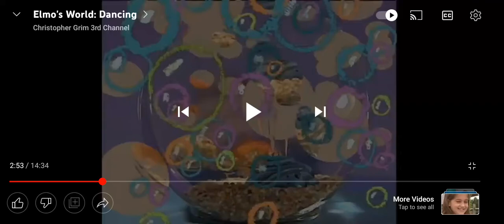June 24, 2022(2)